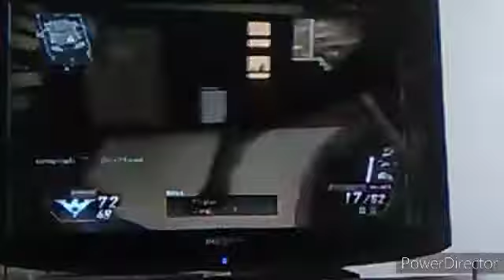Call of duty gameplay number two